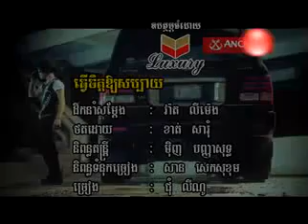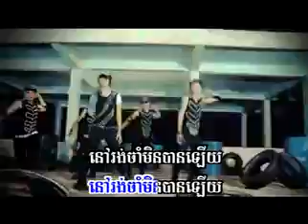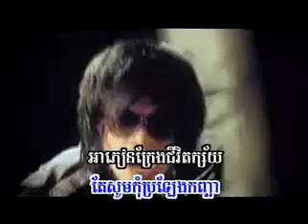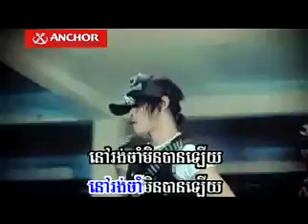Tver Jet Oy Sabay Video by Lino (Sunday Vol 95)